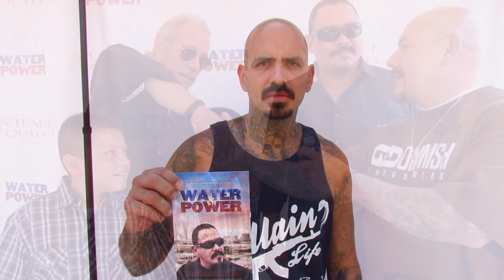Edward James Olmos & Emilio Rivera - Water & Power - Urban Melody TV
Edward James Olmos - Emilio Rivera Exclusive Interview